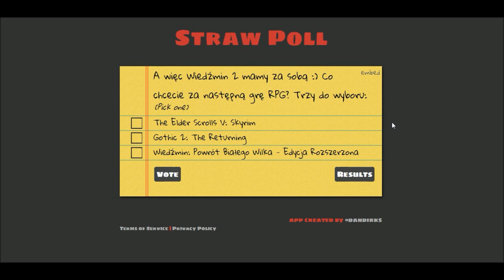ScorpioLog #45 - Ankieta dot. następnych serii RPG! (trzy do wyboru)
Miłego wybierania :))